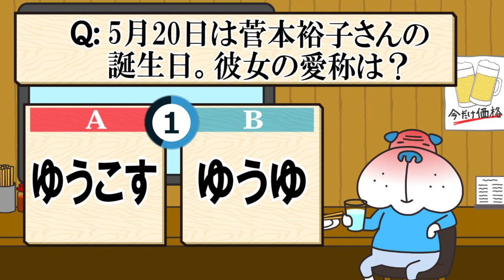ブル男の「ムダなワン!！コーナー」 2019年05月20日